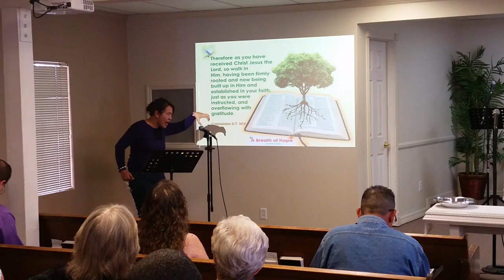5-15-2016 Sister Daisy This is God's Church